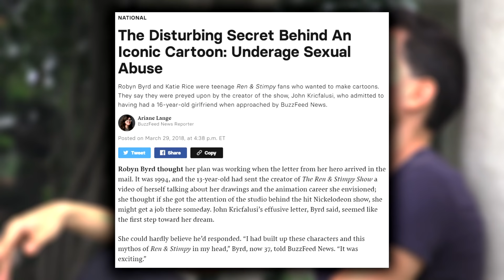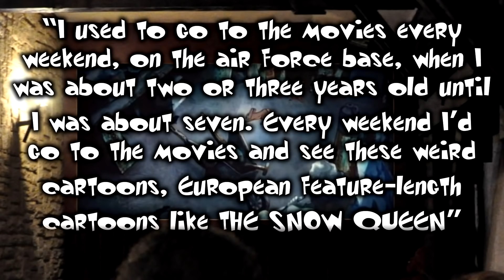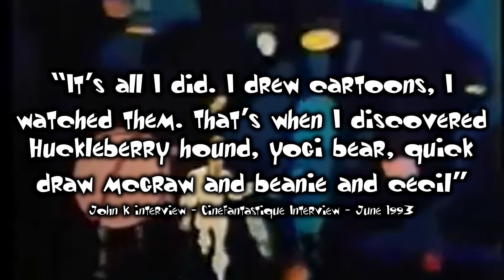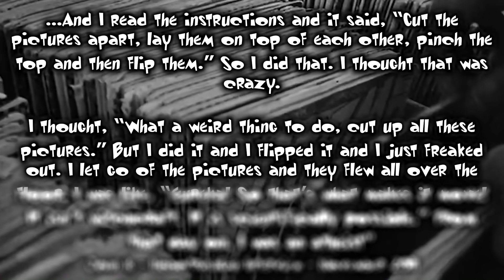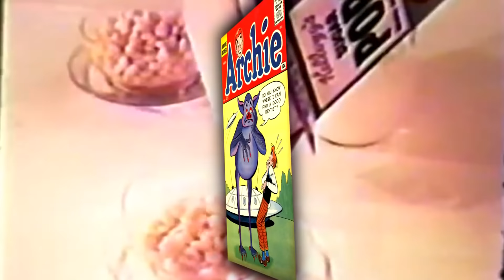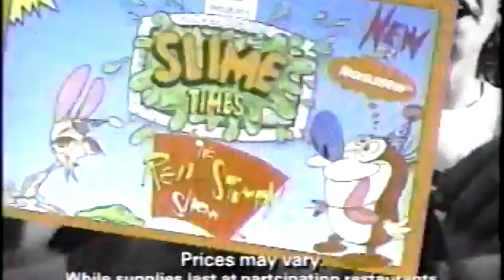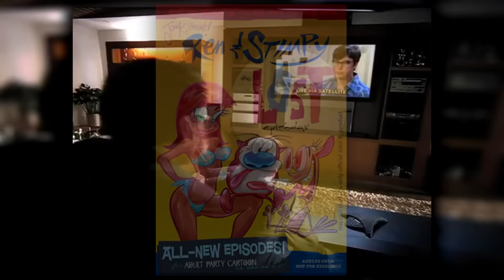Ren & Stimpy: The History and The Games - SGR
Ren and Stimpy is one of the most fondly remembered TV shows from the early 90's and today I have decided to look into everything related to the creation of the show, SPUMCO, Nickelodeon and MTVs involvement.

Was John K really that hard done by... or was he actually a huge pain to work with? Also, just how many Ren & Stimpy video games actually exist... and... are they any good? let's find out

Be sure to go check out Shesez who provided the voice of John K for this video...

⌛ The Kick-Scammer Series...

⌛ Random Video Games Fact Series…

⌛ Quickshot Series...